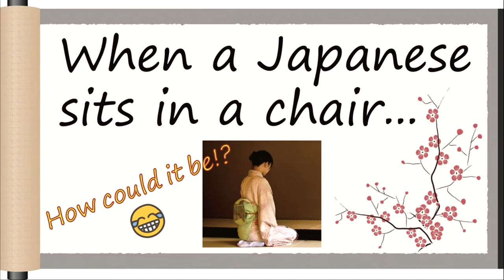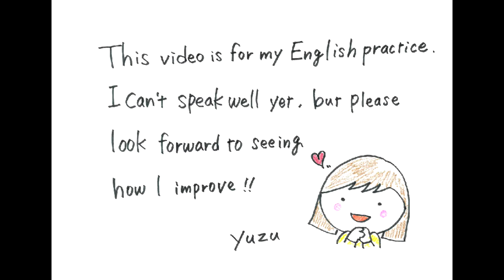When a Japanese sits in a chair...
Japanese lifestyle has became more western, they changed to use western styled furniture now. But...how could it be!?!?